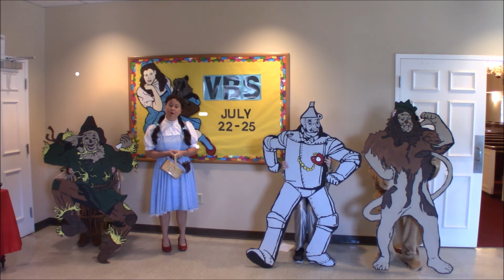Dorothy, Lafayette Church of Christ VBS 2018, The Wizdom of GOD Part 2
Finding Our Way Back Home
Sunday July 22 - Wednesday July 25
Starts at 6:00pm Sunday and 6:30pm Mon-Wed.